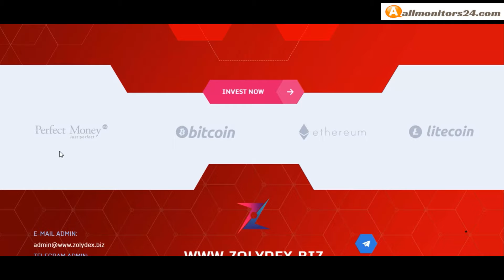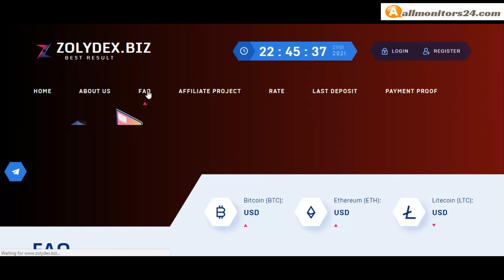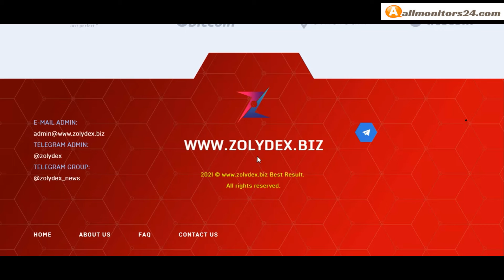Zolydex biz, Reviews Scam Or Paying ?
Allmonitors24.com help you to find  check website is paying or a scam be safe  more info about -Zolydex biz - visit this link